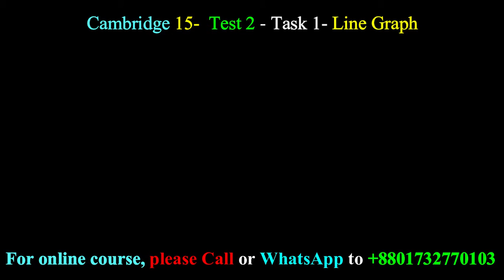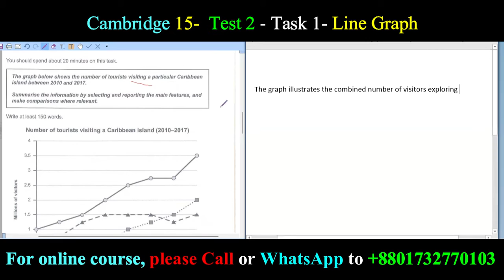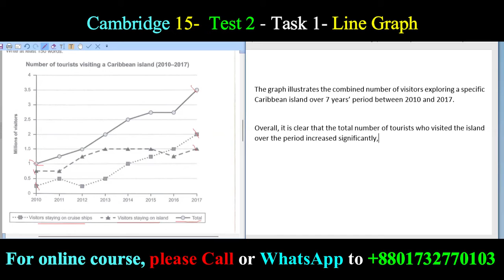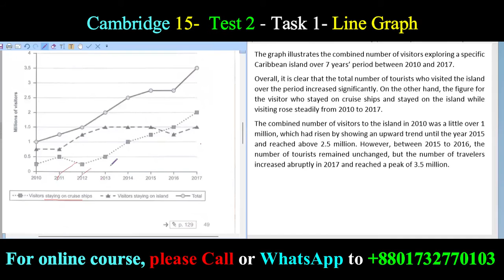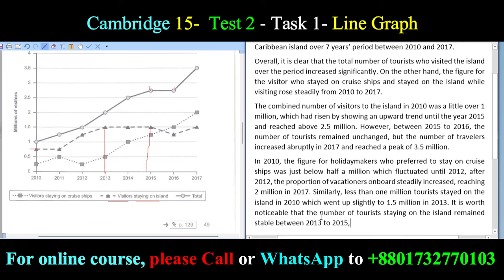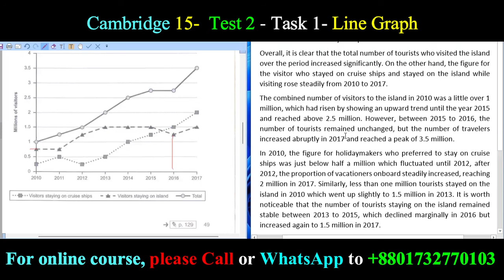Cambridge 15 Writing Task_1_Test_2 //